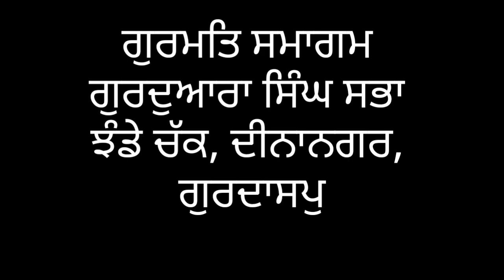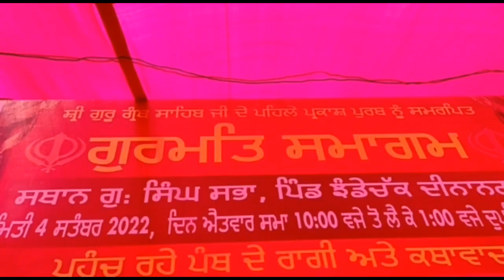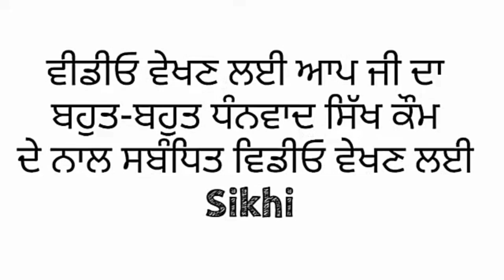ਗੁਰਮਤਿ ਸਮਾਗਮ ਗੁਰਦੁਆਰਾ ਸਿੰਘ ਸਭਾ ਝੰਡੇ ਚੱਕ,ਦੀਨਾਨਗਰ, ਗੁਰਦਾਸਪੁਰ 04 ਸਤੰਬਰ, 2022